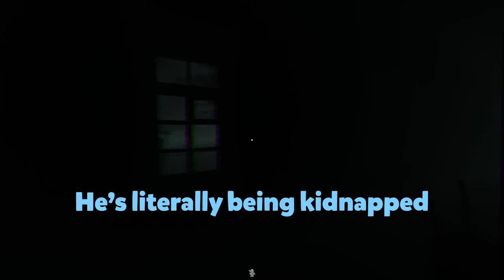When hunting a ghost goes wrong...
We played Ghost Watchers and it was chaotic.

This video is from one of my Twitch livestreams.

Friends in the video: @NarcolepticNugget @jordybee @SeaOtta

Editor: @ragepiglet

Marley, Narcoleptic Nugget, Jordy and SeaOtta play Ghost Watchers. A multiplater horror game that is insane. This isn't the normal funny moments video, but 200 IQ scary gameplay as we beat the game easily. No joke.